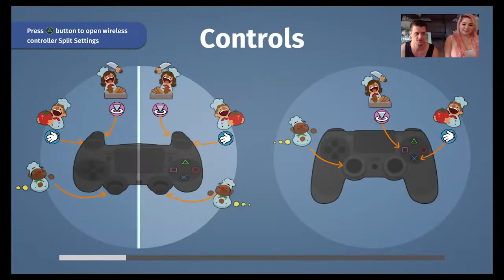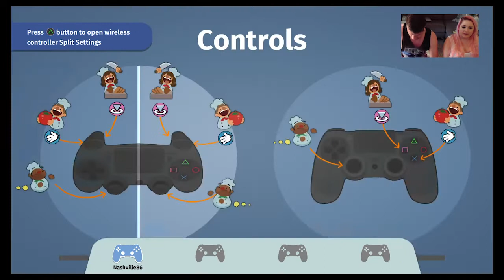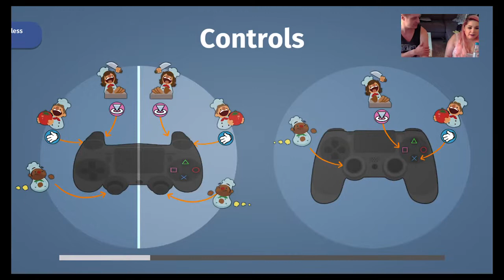Overcooked! Win Factory Gaming Can't Cook Burritos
Watch the Win Factory Gaming team play Overcooked! Come and laugh at us getting things wrong, blaming each other and Nashville sitting on the floor.